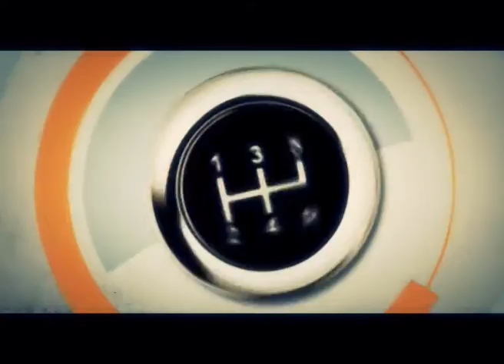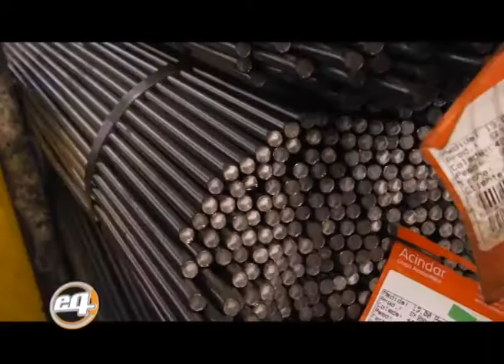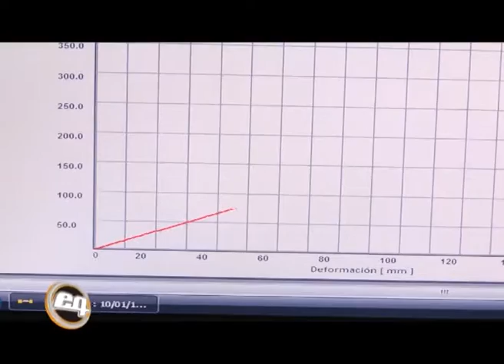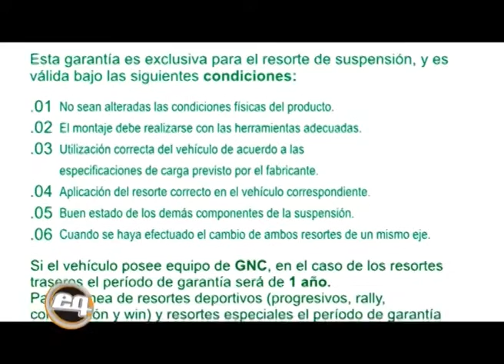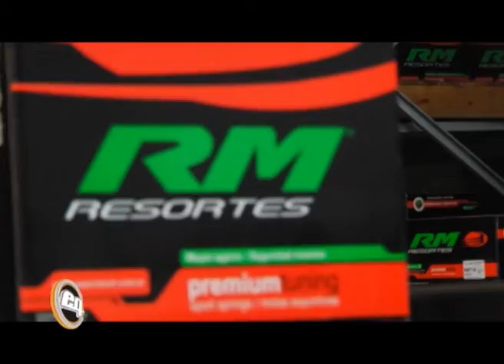EQ Programa 568 - El Garage tv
En el programa de hoy te mostramos el proceso de los resortes de suspensión junto a RM resortes Oficial
DEWALT nos presenta su línea laser autonivelante para construcción
Wega nos explica la importancia del cambio del filtro de aire
Te llevamos a un taller que se dedica a reparar autos americanos clásicos.

Señal: "El Garage Tv":
Canal: 21 Cablevisión, 107 Cablevisión Digital y 108 Telecentro Digital.

Estreno: Jueves 20:30hs
Repite: Sábado a las 17.30hs / Domingo a las 5.30hs